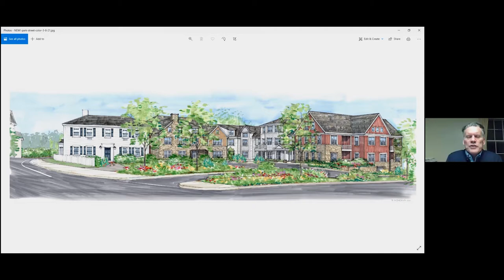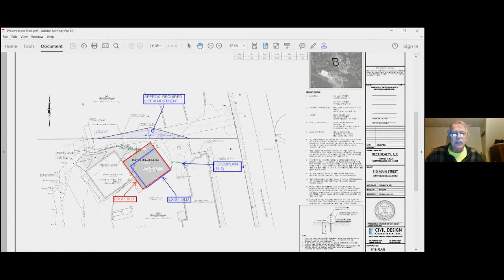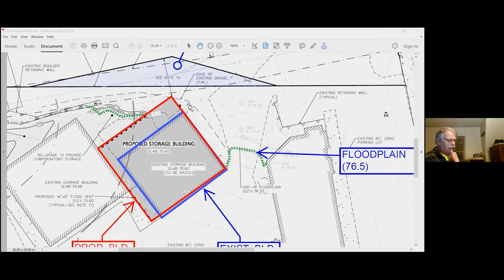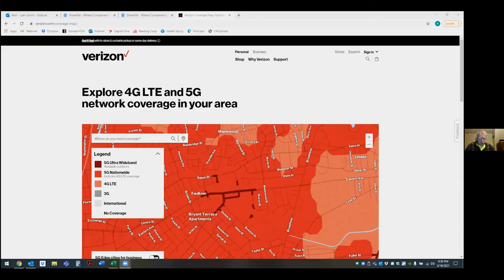North Reading Community Planning Commission Virtual Meeting 03/16/2021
The North Reading Community Planning Commission met for a virtual meeting on Tuesday, March 16th. This is their story. Below is their agenda: